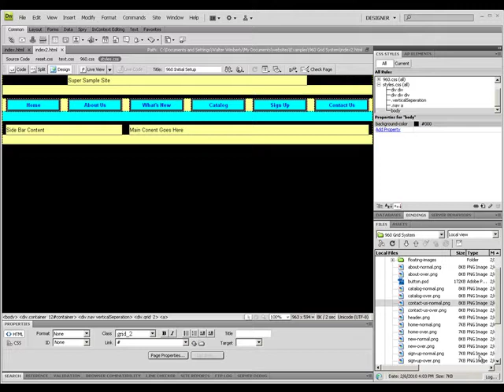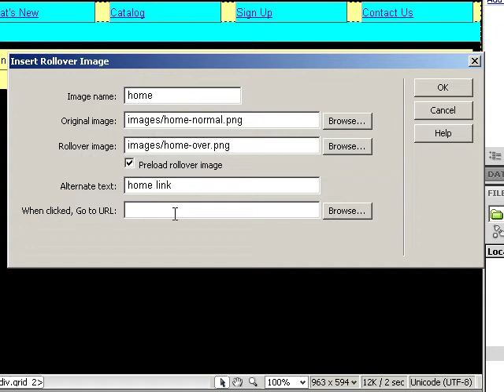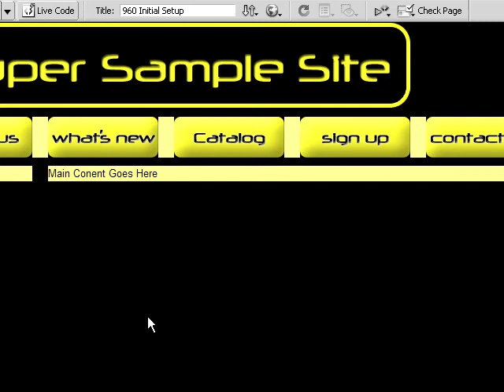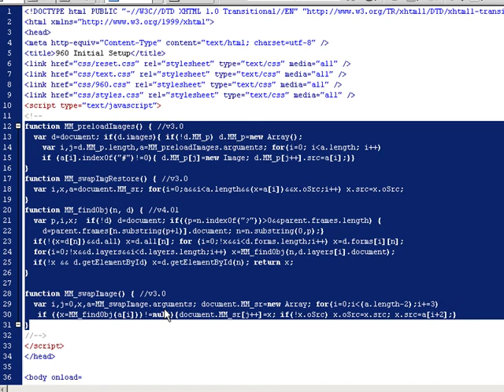Image Rollovers in Dreamweaver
How to do simple image rollovers for navigation in Dreamweaver.